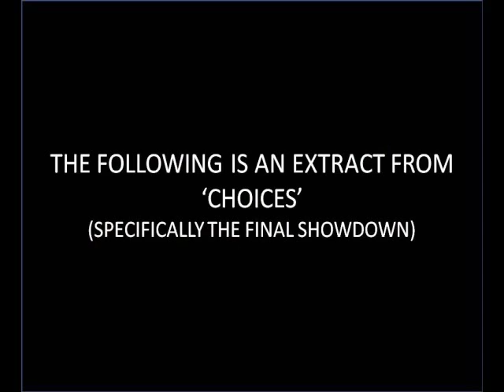Chris Woolgar Rich Woolgar Showdown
Dunno what this is. Found it online. Fairly random but these guys know what they're doing!